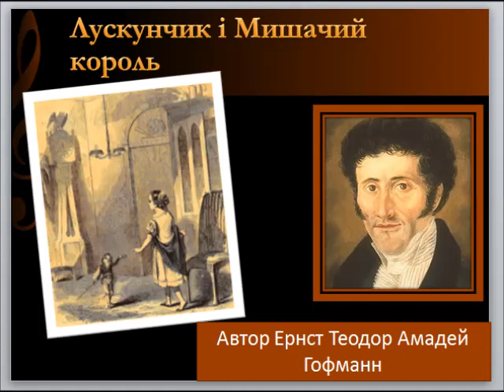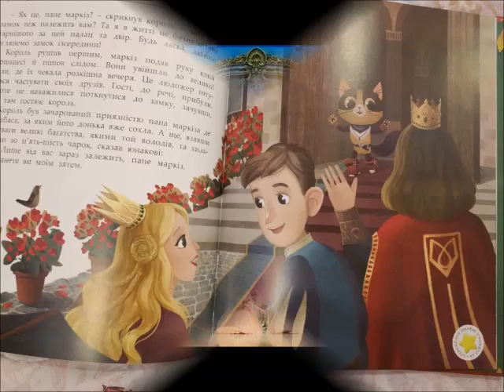" Лускунчик і Мишачий король" сюжет казки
Короткий сюжет казки Е. Гофмана для використання на уроці